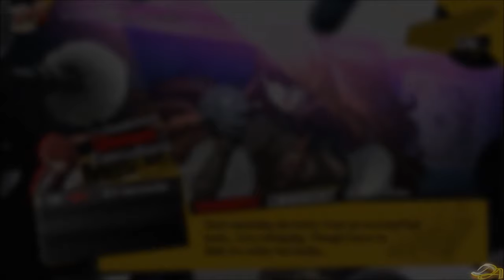Mitsuru Kirijo Unique Intros and Victory Quotes | P4A • P4AU • BlazeBlue Cross Tag Battle (v2.1)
All of Best Girl's Unique Intros and Victory Quotes from both Persona 4 Arena, Arena Ultimax and BlazeBlue Cross Tag Battle.

Time stamps:
P4A
0:00 - 3:07
P4AU
3:07 - 7:18
BBTAG
7:18